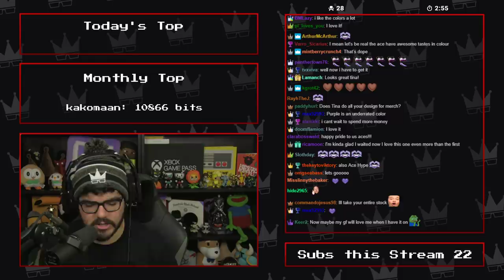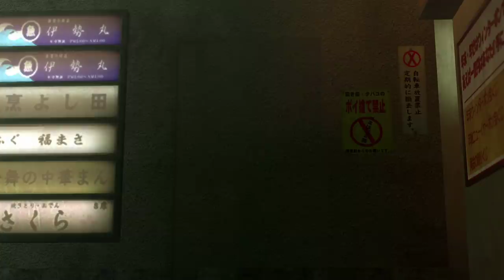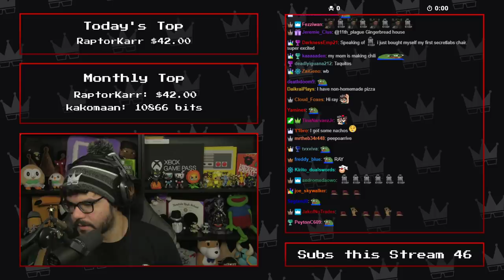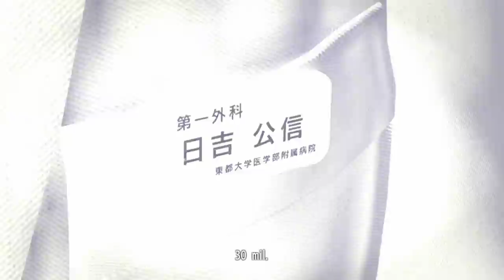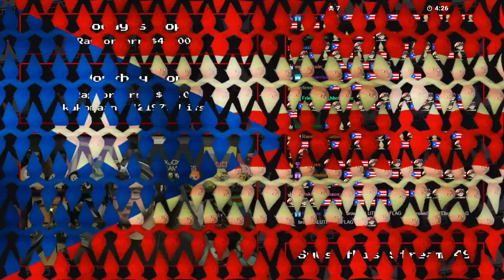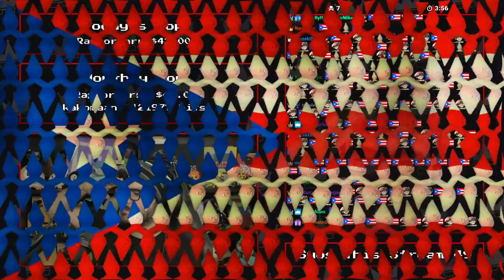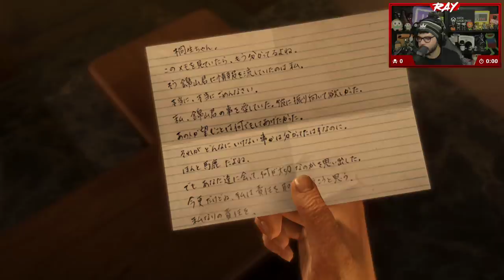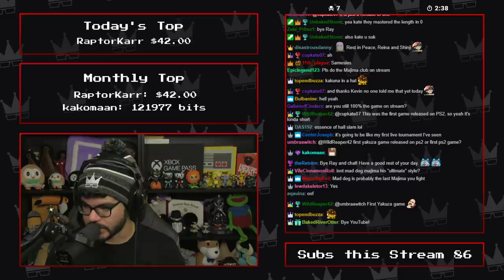Twitch Livestream | Yakuza Kiwami Part 3 [Xbox One]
**This stream was recorded on June 3rd, 2020**